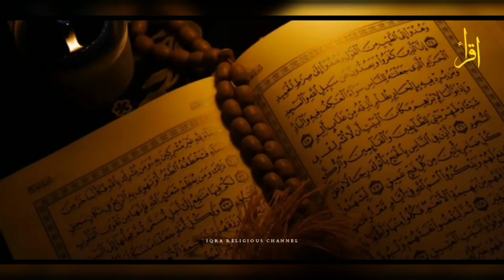سورۃ الیل | القرآن کریم ترجمہ | شروع ﷲ کا نام لیکر جو بڑا مہربان نہایت رحم والا ہے | Urdu / Hindi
القرآن_کریم_ترجمہ_سورۃ_الیل_🕋👇 شروع_اللہ_کا_نام_لیکر_جو_بڑا_مہربان_نہایت_رحم_والا_ہے

القرآن_کریم_ترجمہ_سورۃ_الشمس_🕋👇 شروع_اللہ_کا_نام_لیکر_جو_بڑا_مہربان_نہایت_رحم_والا_ہے

القرآن_کریم_ترجمہ_سورۃ_الفجر_🕋👇 شروع_اللہ_کا_نام_لیکر_جو_بڑا_مہربان_نہایت_رحم_والا_ہے

القرآن_کریم_ترجمہ_سورۃ_الغاشیه_🕋👇 شروع_اللہ_کا_نام_لیکر_جو_بڑا_مہربان_نہایت_رحم_والا_ہے

سورۃ الطارق | القرآن کریم ترجمہ | شروع ﷲ کا نام لیکر جو بڑا مہربان نہایت رحم والا ہے | Urdu / Hindi

القرآن کریم ترجمہ سورۃ یس مکمل | شروع ﷲ کا نام لیکر جو بڑا مہربان نہایت رحم والا ہے | Urdu / Hindi